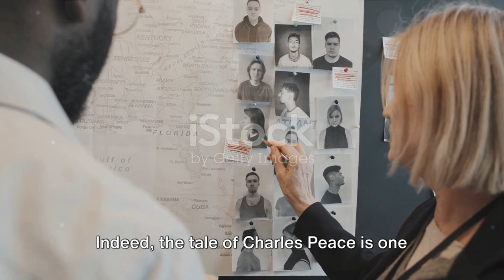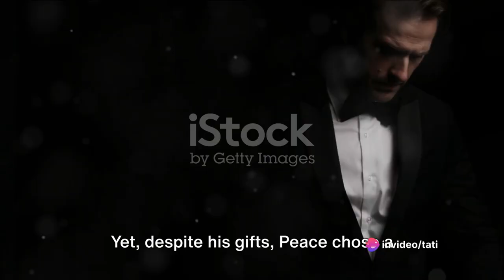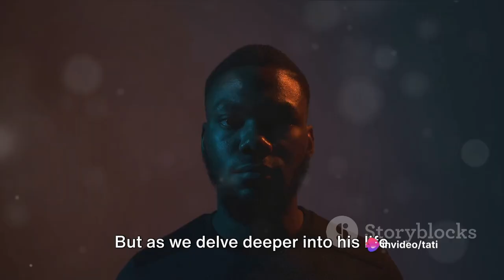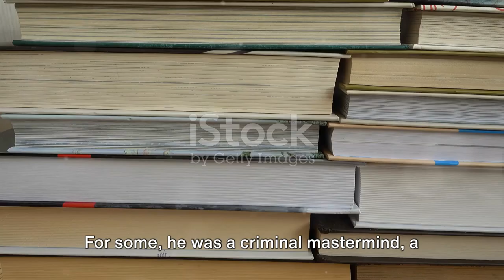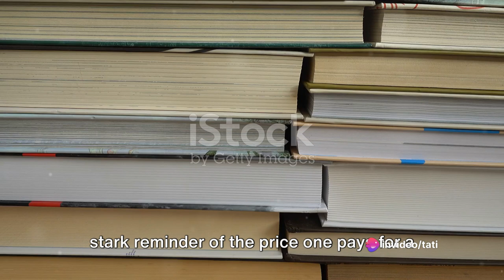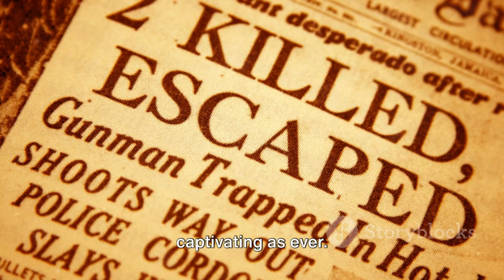Charles Peace: The Infamous Gentleman Thief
In this captivating and thought-provoking video, join us as we delve into the intriguing life and crimes of Charles Peace, one of history's most notorious yet fascinating figures. From his humble beginnings to his rise as a master criminal, we uncover the untold stories and examine the lasting impact of his deeds. Discover the secrets behind his notorious burglaries, daring escapes, and his ultimate downfall. Prepare to be amazed by the twists and turns of this true-life tale that continues to captivate audiences even today. Don't miss out on this gripping exploration of Charles Peace's legacy! Let's spread the fascination together!

OUTLINE:

00:00:00 The Enigma of Charles Peace
00:01:58 The Early Years of Charles Peace
00:03:59 The Life of Crime
00:05:48 The Downfall and Legacy of Charles Peace
00:07:47 The Paradox of Charles Peace

Charles Peace Biography
Gentleman Thief Stories
Infamous Criminal Personalities
Notorious Criminal Figures
Burglary Tales and Histories
Escapes from Law Enforcement
Victorian Era Criminals
Intriguing Criminal Life Stories
Downfall of Charles Peace
True Crime Investigations